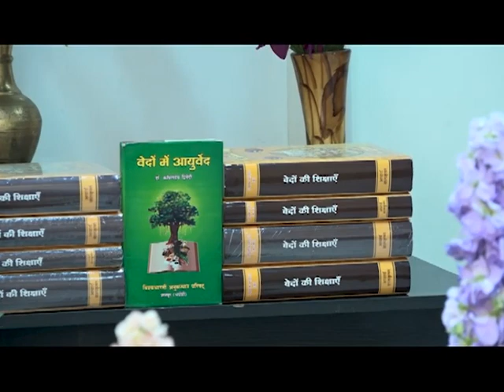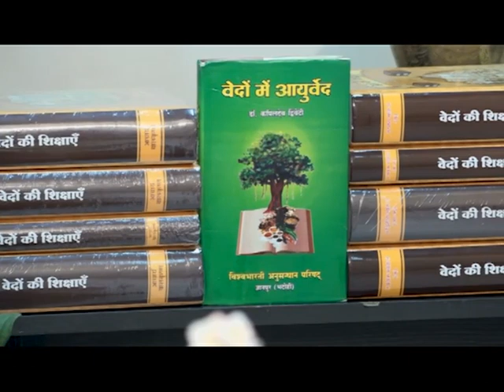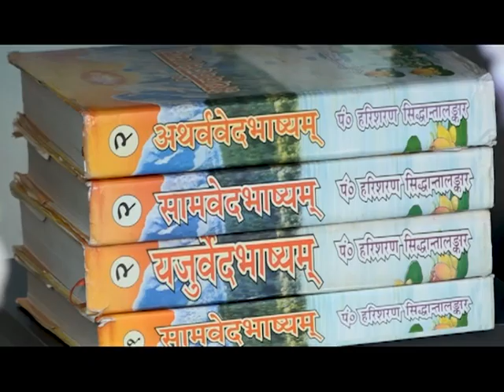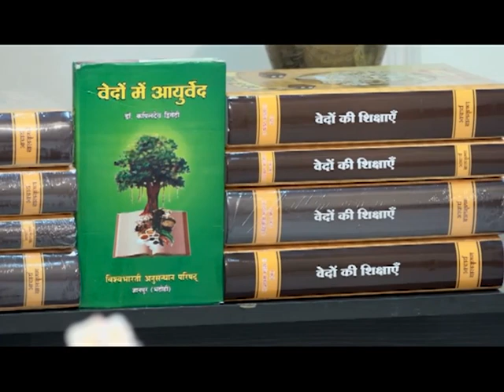सस्वर वेदपाठ कक्षा - 26 (भाग - 01) डॉ. आचार्या साध्वी देवप्रिया जी || वैदिक चैनल || Vedic Channel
सस्वर वेदपाठ कक्षा - 26 (भाग - 01) डॉ. आचार्या साध्वी देवप्रिया जी || ऋषि ज्ञान परम्परा वेद, उपनिषद, दर्शन, गीता, रामायण, महाभारत आदि  ग्रंथों के गहन ज्ञान का भारत का एकमात्र आध्यात्मिक चैनल " वैदिक "  प्रमुख DTH Platform एवं  cable Network  पर उपलब्ध है |